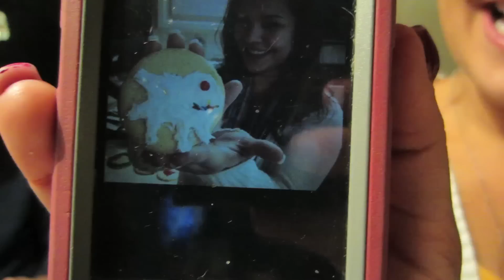DIRTY DANCING! (12.24.12 - Day 1334)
help support the vlogs and keep them going! - you get free stuff too!
(also, click show more)